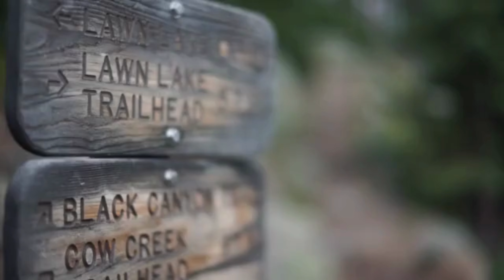60 - Trail Days 2016 - The Pox and Puss Podcast - An Appalachian Trail Thru-Hiker Experience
Join us for an exhilarating recap of Trail Days 2016 on "The Pox & Puss Podcast." In this episode, hosts Pox and Puss In Boots take you on a thrilling journey through the Appalachian Trail's most vibrant gathering. From sifting through over 10 hours of exclusive footage to uncovering the hidden gems of Trail Days, we leave no stone unturned.

Discover the reasons behind Puss In Boots' unexpected absence from the 3rd Annual Prom and delve into the mesmerizing world of Appalachian Trail Magic. Get ready to be immersed in captivating discussions about the awe-inspiring fireworks display that lit up the night sky, creating unforgettable memories for all.

Tune in to "The Pox & Puss Podcast" and experience the AppalachianTrail like never before as we relive the excitement of TrailDays 2016, celebrating the incredible spirit of the trail community.

"Have you seen the picture yet?"

We will gladly accept your crypto tips!